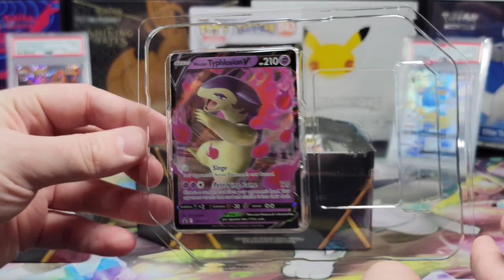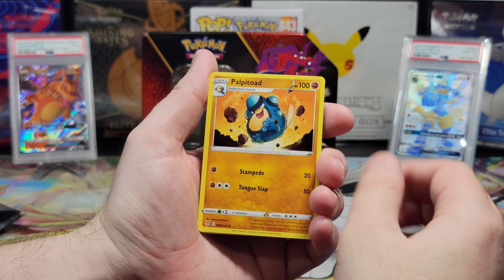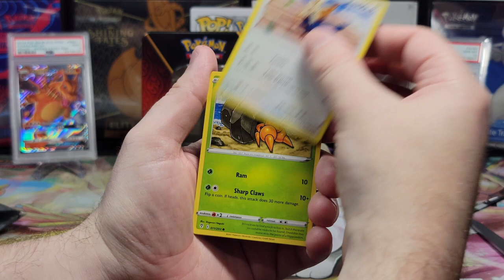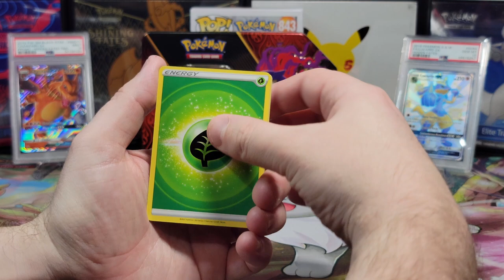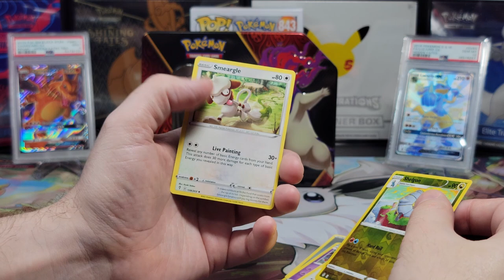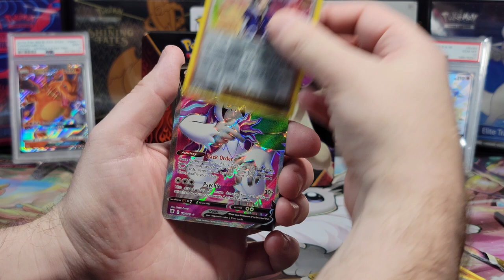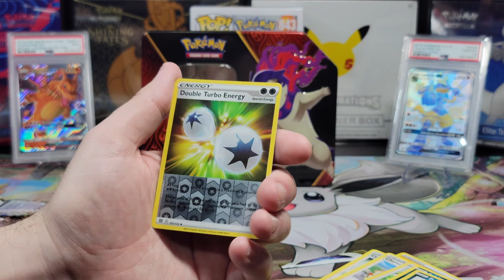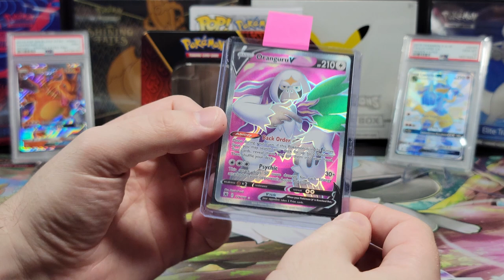Pokemon Card Opening - Hisuian Typhlosion V Tin + Giveaway!!!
Submission & Timing:

1. Comment on one of our Pokemon Card Opening Videos released between August 2nd and September 2nd by 12 PM EST.

2. (Optional second step) For additional entries, comment on more of our newly released Pokemon Card Opening Videos from August 2nd until September 2nd by 12 PM EST.

In this video we will be opening The Pokémon TCG: Divergent Powers - Hisuian Typhlosion V Tin which includes the following:

1 foil promo card featuring Hisuian Typhlosion V
5 Pokémon TCG booster packs
Each booster pack contains 10 cards and either 1 basic Energy or 1 VSTAR marker

Music Attribution:

Title: Space Love Attack
Artist: UltraCat
Album: Disco High